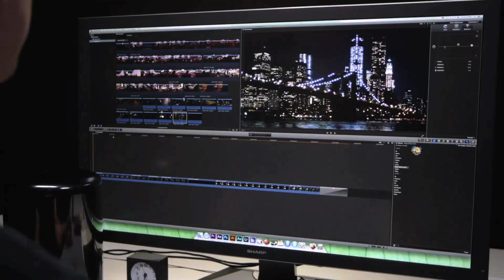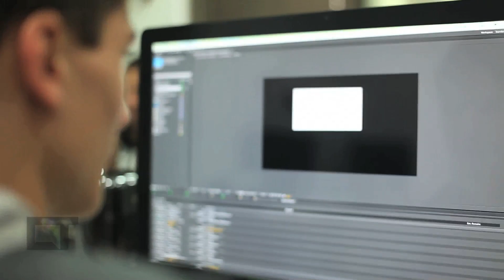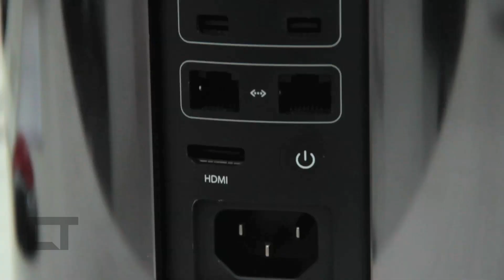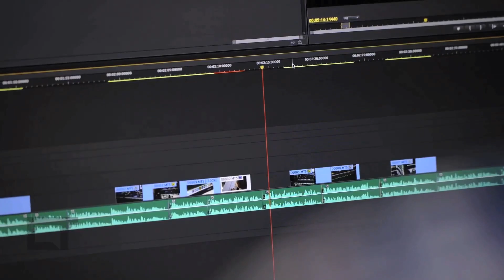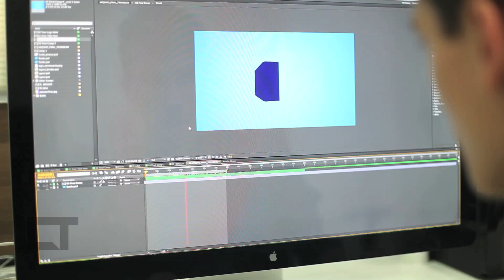Mac Pro, o titã da Apple para usuários profissionais [Análise]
Análise: Mac Pro. Visite O titã da Apple para usuários profissionais

O novo Mac Pro lançado em 2013, chamou bastante atenção quando foi anunciado, e não só pela configuração, mas também porque a Apple, pela primeira vez em muito tempo, desenvolveu um novo design para ele. Ele sempre foi a opção para quem usa o OS X para trabalhos profissionais, mas até então, o antigo Mac Pro trazia o estilo de estações de trabalho convencionais como o Windows: um gabinete grande, pesado, e que ocupava um belo espaço na mesa, algo que mudou bastante nessa nova geração.